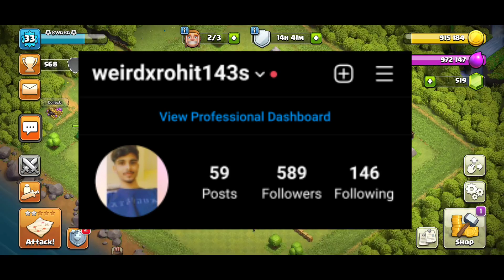Mysterious Bases Like Ghost 👻 OMG|CLASH OF CLANS| part 1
Hello guys,
I am a small gamer who wants to become master.  And plzzz if you want some improvement, please tell me in my comment box i promise your comment will be appreciated Thank You.❤️❤️👏🏻👏🏻

Note : l

Game name :- clash of clans

Clan Name :- Kings of boisar
Clan Tag

 intezaar kar rhe ho jaao jaldi se laal ko kala kar do or haa ghanta bhi baja dena taaki aap regularly connected rahe. 😊😊l●▬๑۩ GAME ZONE ۩๑▬●